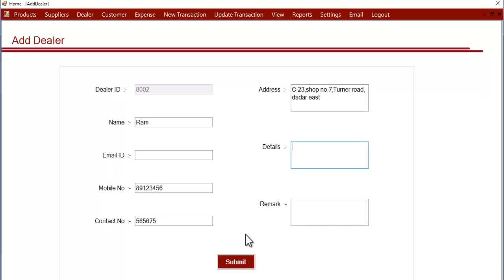Adding Dealer Details in Optical Store Manager Software Hindi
This tutorial demonstrates how you can add dealer details in Optical Store Manager Software